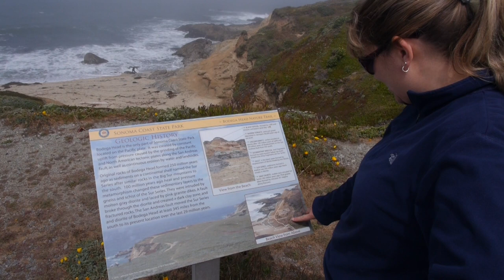Bodega Bay Camping - Shot on Panasonic Lumix GH3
The family and I spent Memorial Day weekend at beautiful Bodega Bay on the northern California coast. This was my first outing with my new Lumix GH3 and the 14-35mm zoom lens. Still learning the ins and outs. :-)